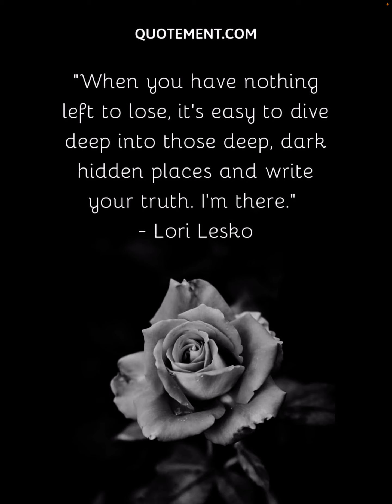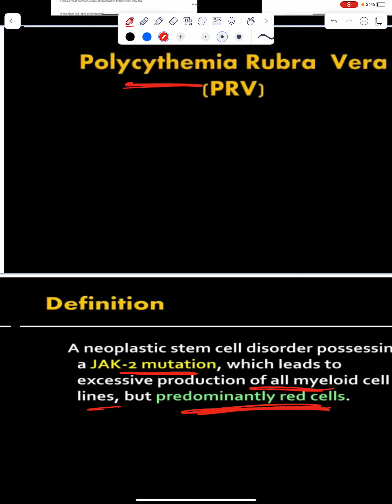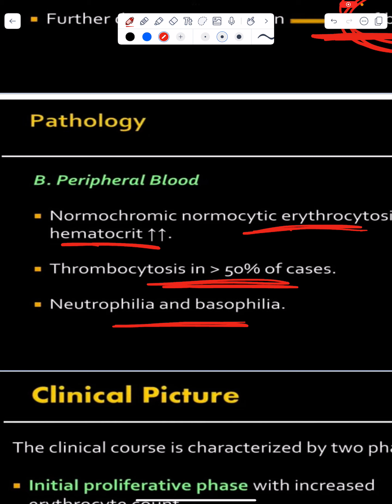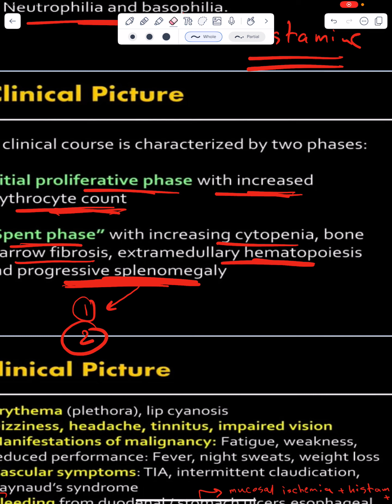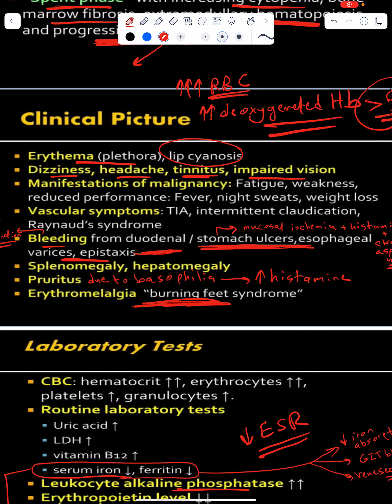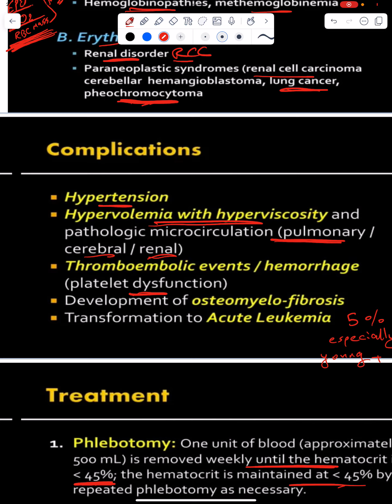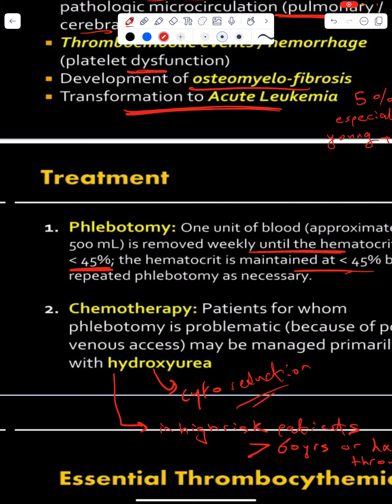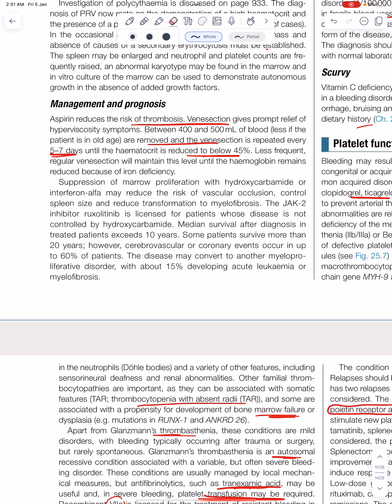Myeloproliferative disorders - Part 1